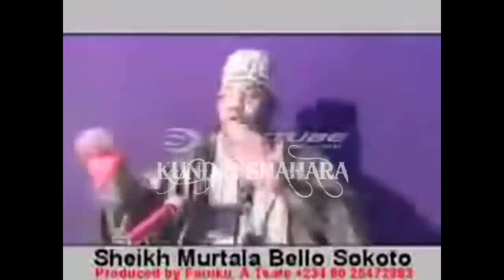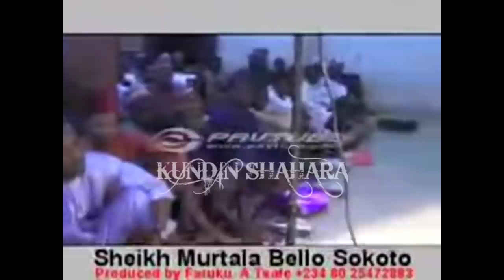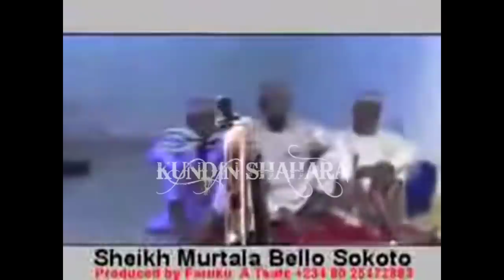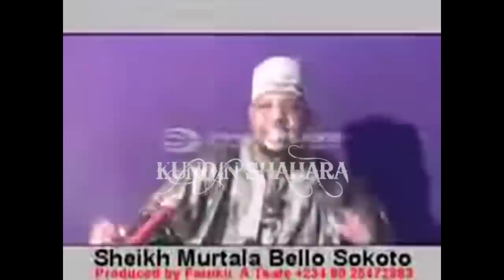Babbar Magana. Ana Shirin Yanke wa Abduljabbar Hukuncin Kisa a Jihar Kano